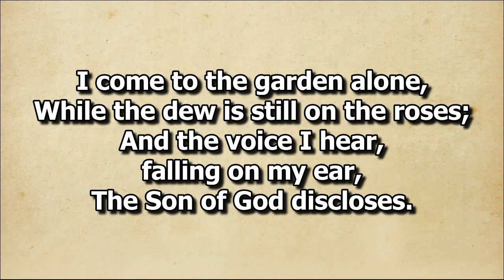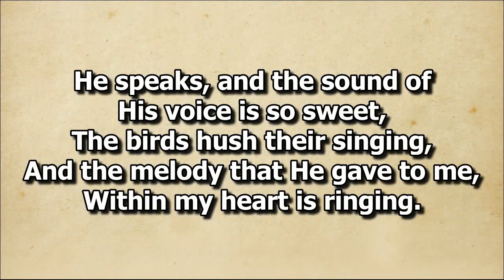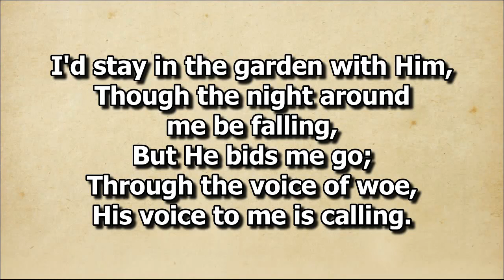In The Garden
Solo by Bro. Deo Mark